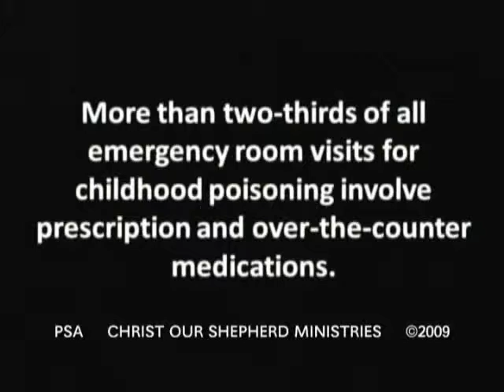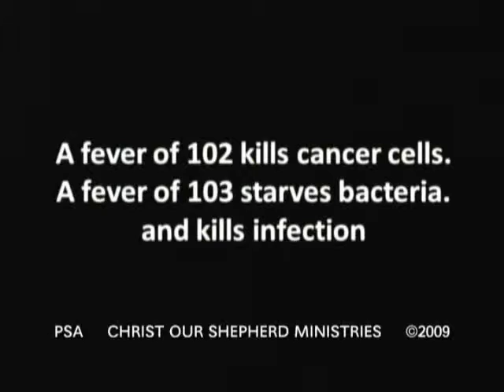2of3 Real Estate & Mortgage Tips for Single Parents-Jamison Realty & Tull Mortgage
Part 2 of 3 from Show#0909SH1 Paul Jamison of Jamison Realty and Cantel Tull of Tull Mortgage share their "Real Estate and Mortgage Tips for the Single Parent".